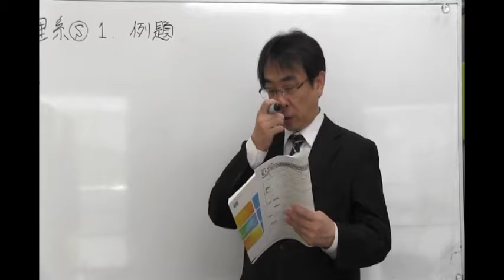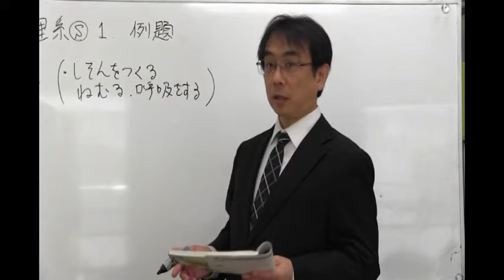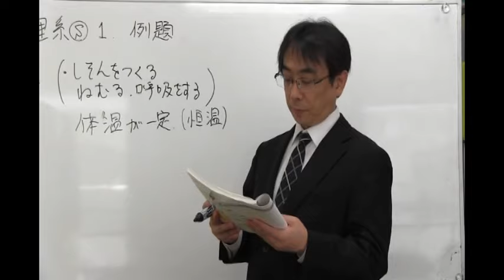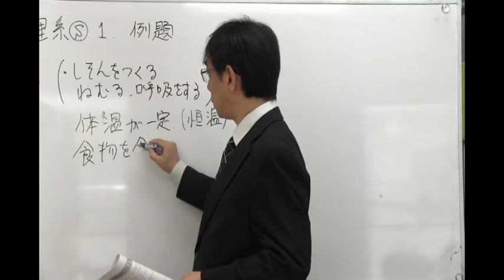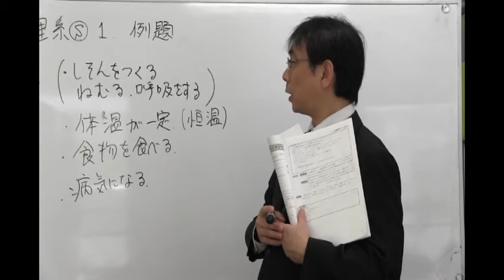桜修館対策専門プロ個別指導塾ノア 適性理系 ヒトと他の動物の共通点